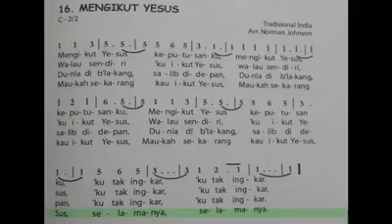Kisah dibalik penciptaan lagu Mengikut Yesus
Penulis_artikel:

The Youth's Way

Tanggal_artikel:

23 Februari 2016

Isi_artikel:

Lagu ini merupakan salah satu puji-pujian tertua yang masih tetap dinyanyikan sampai sekarang. Lirik lagu ini diambil dari kata-kata terakhir yang diucapkan seorang lelaki berasal dari Assam (sebuah desa di Timur Laut India). Dia bersama keluarganya memutuskan menerima Tuhan Yesus pada pertengahan abad ke 19. Kepala suku Assam memaksanya untuk meninggalkan imannya, namun lelaki itu berkata "I have decided to follow Jesus" = "Mengikut Yesus Keputusanku". Walaupun kepala suku dan penduduk mengancam akan memenggal kepalanya, namun lelaki itu tidak gentar dan tetap berkata "Though no one joins me, still I will follow" = "Tetap Kuikut Walau Sendiri".

Isterinya telah dibunuh karena iman mereka dan pada akhirnya lelaki itupun dieksekusi ketika sedang menyanyikan "The cross before me, the world behind me" yang artinya "Salib di depan, dunia di belakang". Demonstrasi iman lelaki ini telah membawa kepala suku dan semua penduduk desa bertobat dan mengikut Yesus.

Seorang editor pujian-pujian William Jensen Reynold membuat arrangement lagi ini dan pada tahun 1959 dimuat di dalam Buku Lagu Persekutuan. Waktu masih duduk di sekolah Minggu, lagu ini adalah salah satu favorit walau ketika itu kita pasti belum mengerti makna kata-kata dari lagu ini. Kiranya lagu ini menjadi hidup yang kita jalani dari hari ke hari pada saat ini.

Mengikut Yesus keputusanku ) 3x
Ku tak ingkar ) 2x
Tetap ku ikut walau sendiri ) 3x
Salib di depan, dunia di b'lakang ) 3x
Ku tak ingkat ) 2x
Ku ikut sampai ku lihat Yesus ) 3x
I have decided to follow Jesus ) 3x
No turning back ) 2x
The world behind me the cross before me ) 3x
Though none go with me still I will follow ) 3x